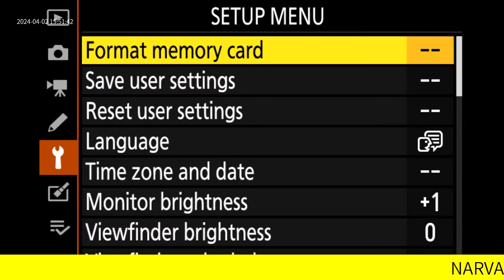NARVAIL SINGH WEDS SATINDER KAUR ( SANJAY RANA PHOTOGRAPHY, 9780648549 )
LIVE STREEM